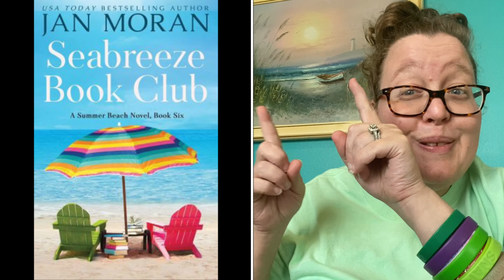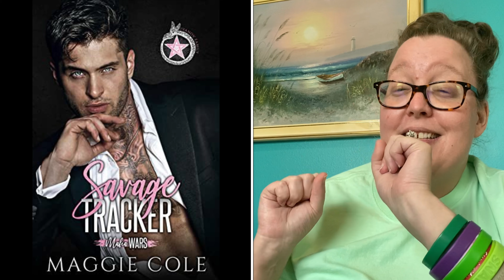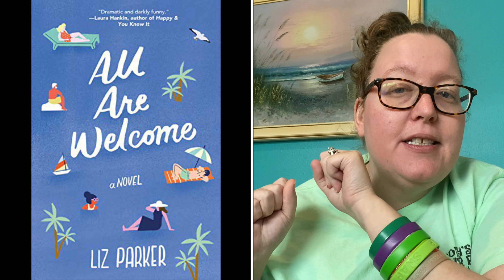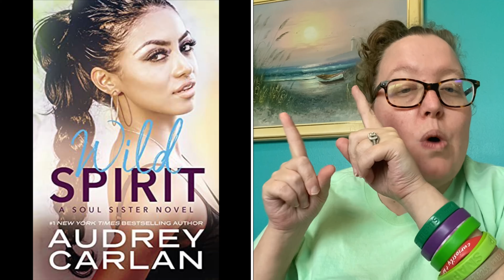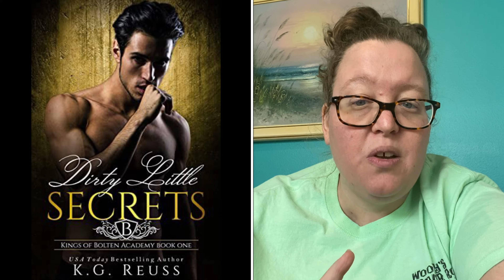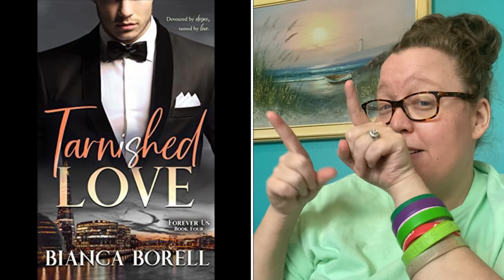Romance Releases August 2021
the August 2021 Romance releases